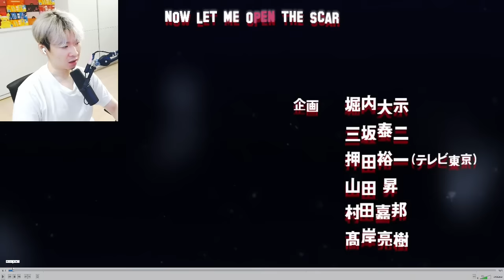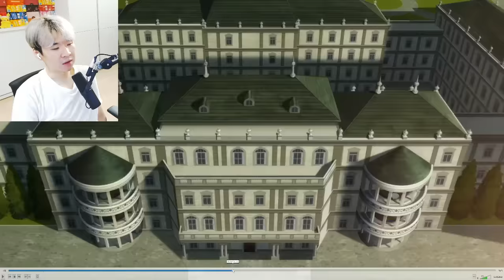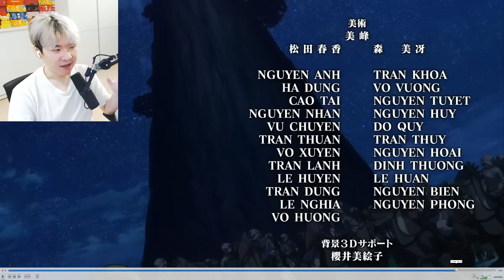HOW STRONG IS WILLHELM ?? - Re:ZERO Episode 19 ANALysis